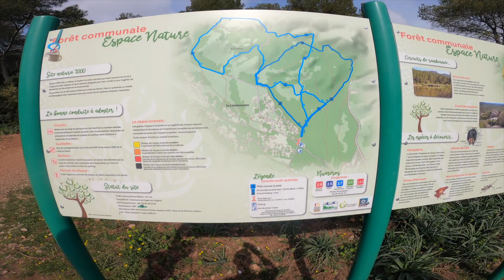LIVING THE DREAM // MANSION ON THE FRENCH RIVIERA // PART 2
Episode 2 out of 3 by the junior boys! In this episode we are visiting Saint-Raphael in France to see if it's a place to stay for the next couple of years.

Edited by Cedrik

Texaco / Bahrain Endurance 13 / Red Bull  / Trimtex / Deboer / Incylence / Oakley / Cadex